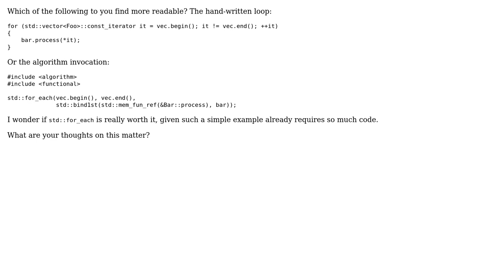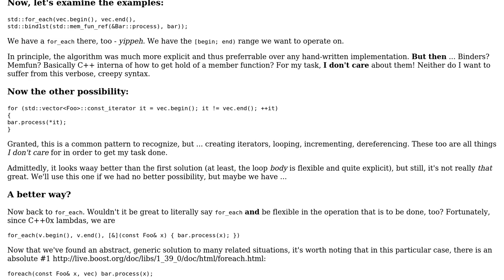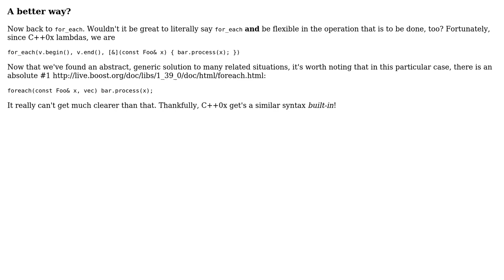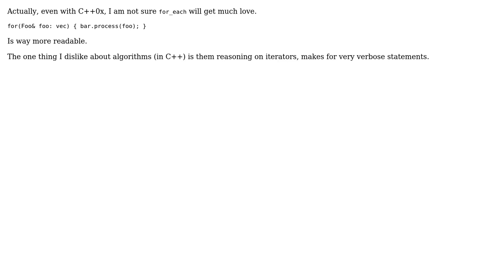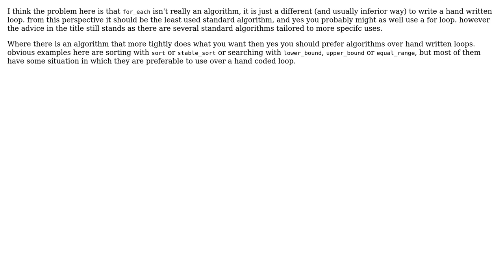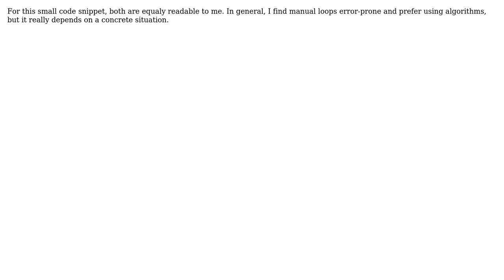Prefer algorithms to hand-written loops? (10 Solutions!!)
Prefer algorithms to hand-written loops?

With thanks & praise to God, and with thanks to the many people who have made this project possible! | Content (except music & images) licensed under CC BY-SA | Music | Images & others | With thanks to user stijn user sarat user Nemanja Trifunovic user Matthieu M. user Martin York user Martin Beckett user jk. user fredoverflow user DeadMG user Dario user back2dos and the Stack Exchange Network Trademarks are property of their respective owners. You are responsible for your own actions.